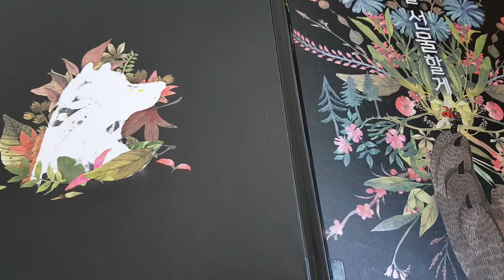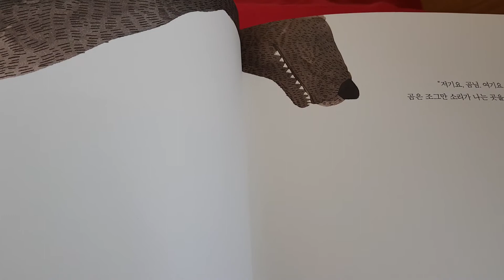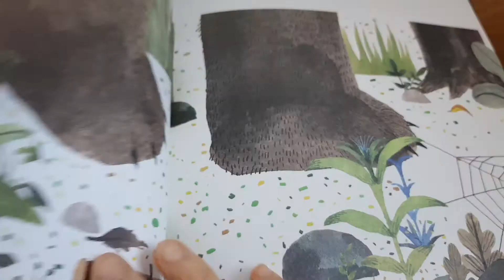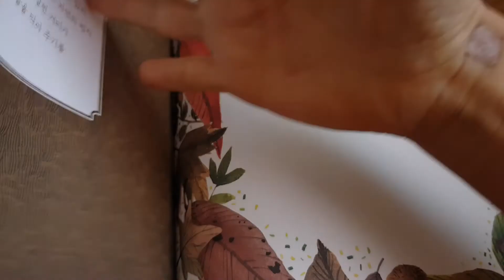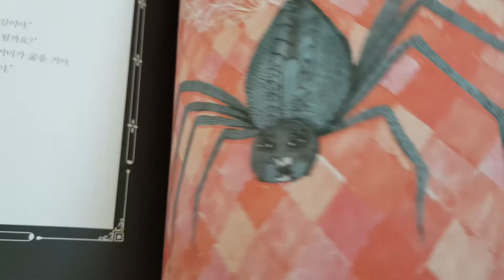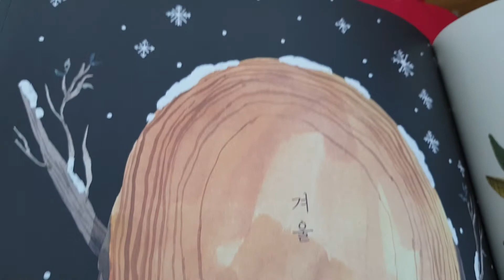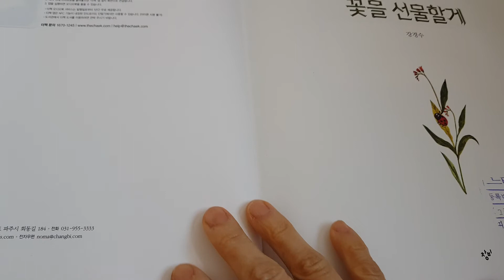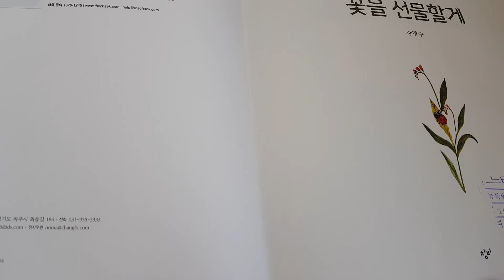그림책이야기 (꽃을 선물할게) 강경수 창비